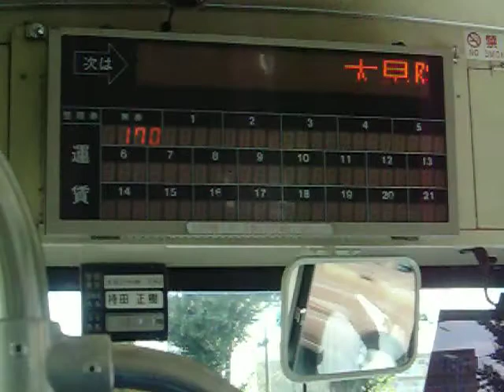bus in saitama by imma-san.MOV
bus in saitama by imma-san